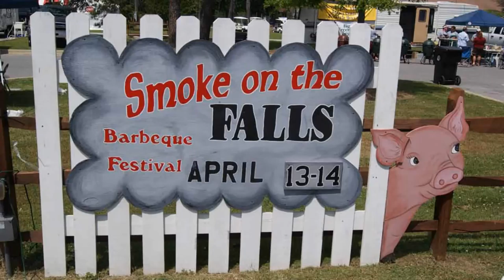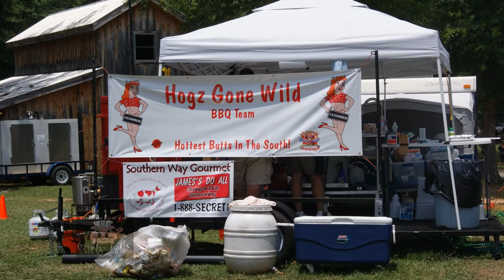Curly Tails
Miscellaneous BBQ Pictures